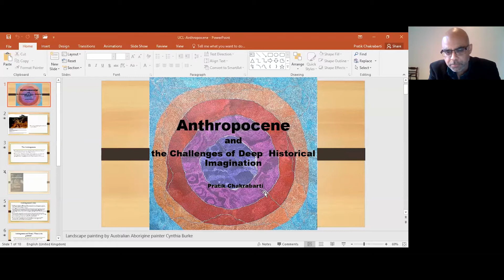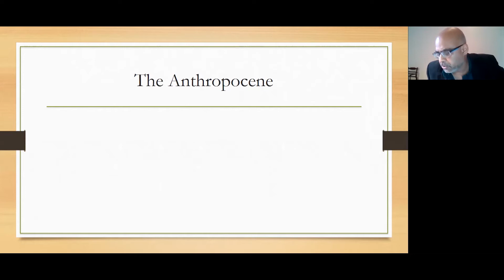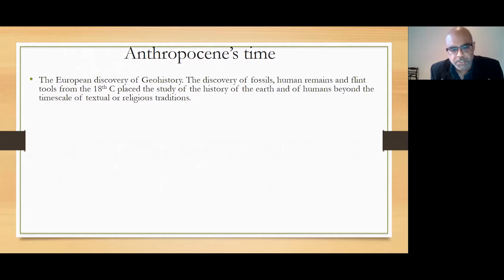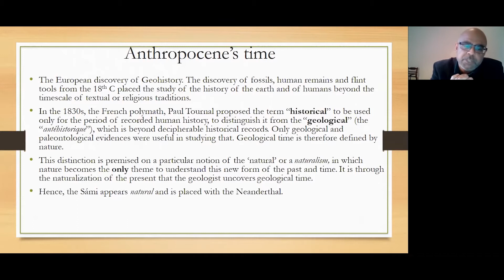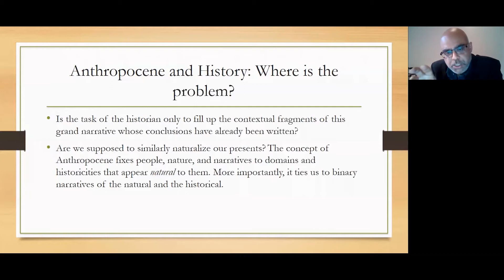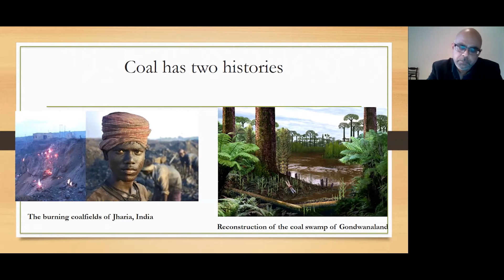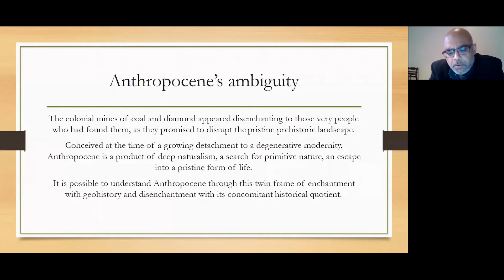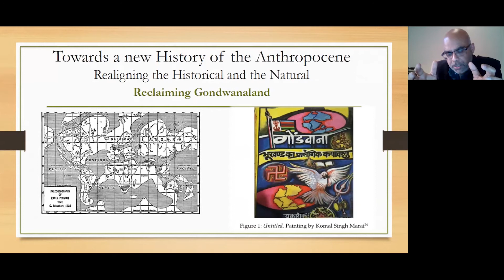IHR Anthropocene Histories Partnership Seminar: 12 January 2021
The Anthropocene and the Challenges of Deep Historical Imagination

Speaker: Pratik Chakrabarti (University of Manchester)